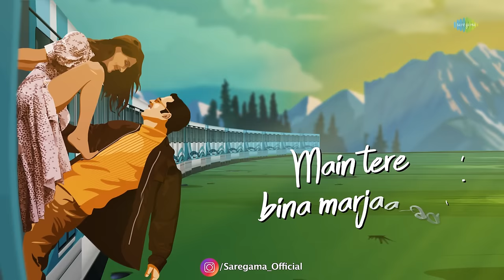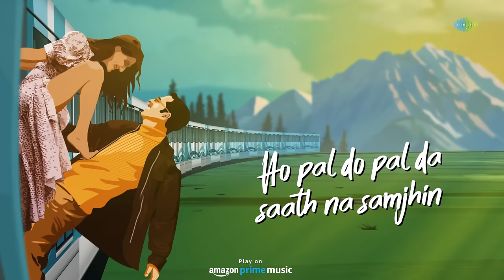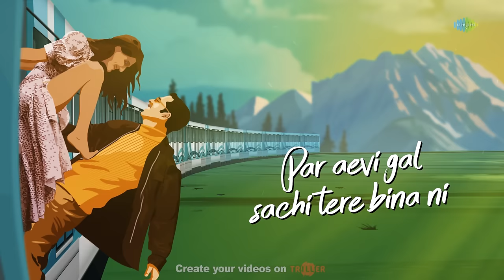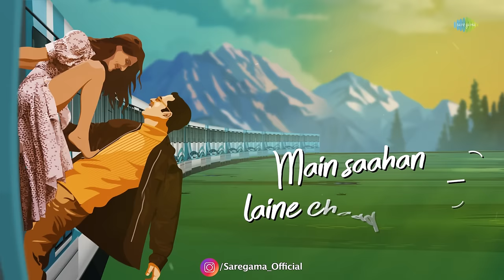Marjaawaan | LoFi Mix | Akshay Kumar | Vani Kapoor | Bell Bottom | Asees Kaur | The Keychangers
Presenting latest song  "Marjaawaan"  a lifelong promise of love from the movie "BellBottom" in a LoFi version by The Keychangers

Recreated By: The Keychangers

Original Singer - Gurnazar
Lyrics & Composer - Gurnazar
Female Artist - Asees Kaur

Lyrics:
Assi mannde haan pyaar tere agge
Haan pyaar sadda fikka sohniye
O assi mande haan dil tera vadda
Haan sadda thoda nikka sohniye
Par jitthe vi kahengi sacchi sohniye
Main umraan lai khad janga
Main tere bina marjanga
Main kuch aisa karjanga
Je tu meri na hoi mere yaara

O main saawan tere naam kittiyan
Main sahan laene chad janga
Ho pal do pal da saath na samjhin
Dil tere naal laaya
Naal tere rahunga har pal
Banke tera main saaya
Ho mera ek khwaab hai tu
Main khwaab laene chad danga

Main tenu sacchi dassan
Teriyan gallan te yakeen
Naio honda yakeen
Naio honda
Par aevi gal sachi tere bina
Nai pasand koi munda

Pasand koi munda
Je mainu denga tu umraan da wada
Main duniya naal ladd jaungi
Main tere bina marjauni
Main kuch aisa kar jaungi
Je tu mera na hoya mere yaara
Main saawan tere naam kittiyan
Main sahan laene chad jaungi